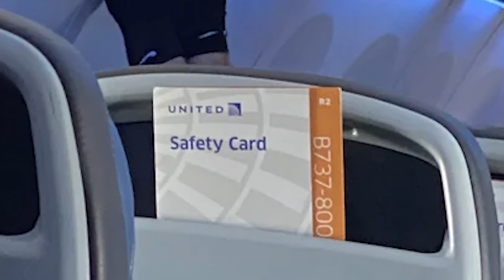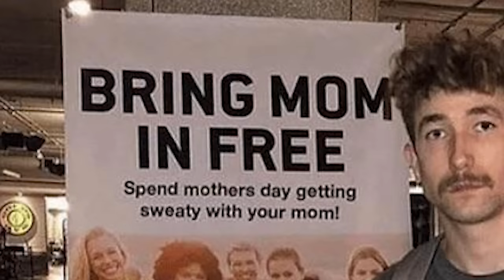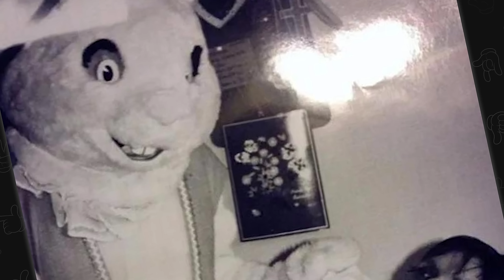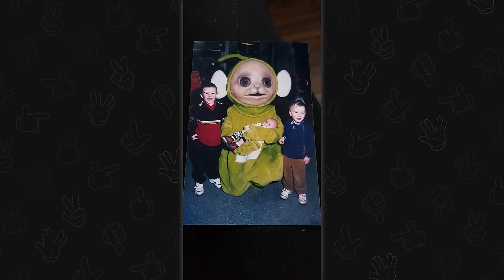r/Cursedimages | EXPLOSIVE TOILET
Top posts from r/Cursedimages on Reddit. Video credits below.